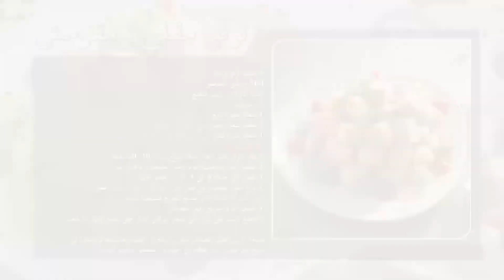Crispy Fried Bean Curd / توفو مقليّ ومقرمش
استمتعي بلذّة وصفة التوفو المقلي والمقرمش.